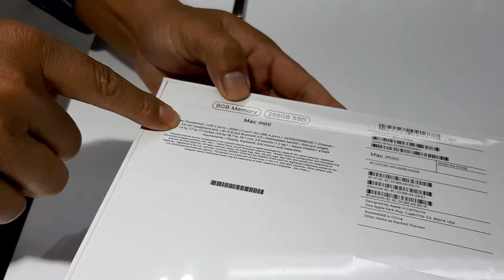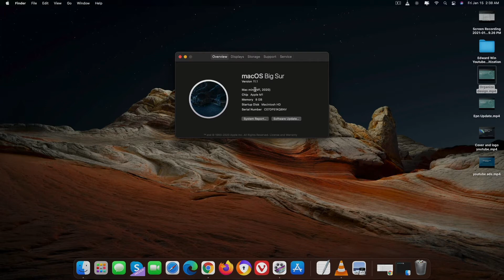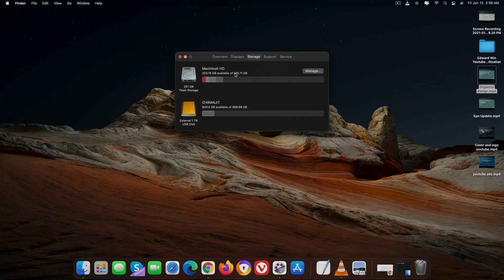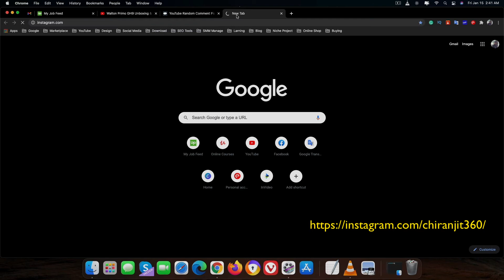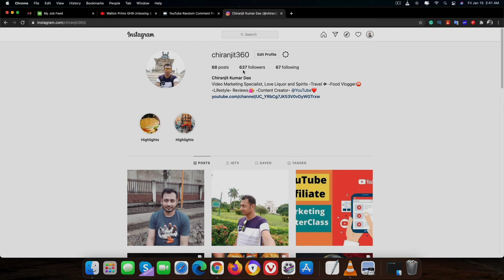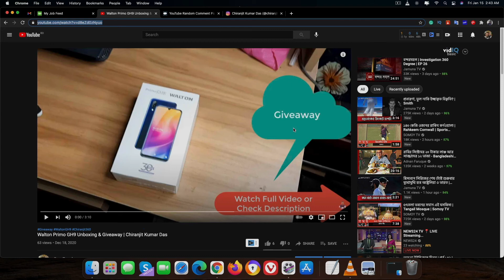Apple Mac Mini M1 Unboxing And Review | Giveaway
Apple Mac Mini M1 Unboxing And Review | Giveaway. mac mini review Bangla - mac mini unboxing and review! the new 2020 mac mini m1 benchmarking unboxing teardown and review - is it worth the hype?

2020 apple mac mini m1 unboxing and initial setup. mac mini unboxing Bangla. learn everything in this video for apple mac mini m1 unboxing and review.

2. Comment Anything on this Video
3. Share the Video

1. Ashish Deora
2. Gaming with Suvro
3. FUN CLUB#

HEY EVERYONE!

About Channel: Hi! I'm Chiranjit Kumar Das, Freelancer, and Travel Vlogger. I Create Travel Videos Sharing Cultures, Destinations, and Delicious Street Food Around the World also Review Travel Gear and Apps. This Channel is Meant to Inspire Adventure and the Courage to Pursue your Daydreams.